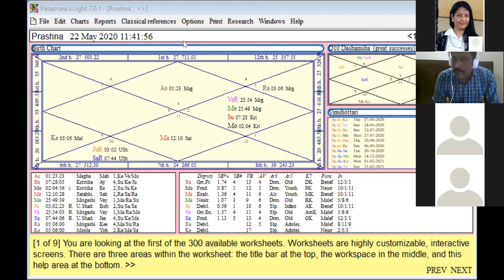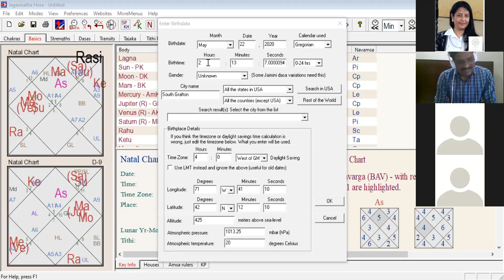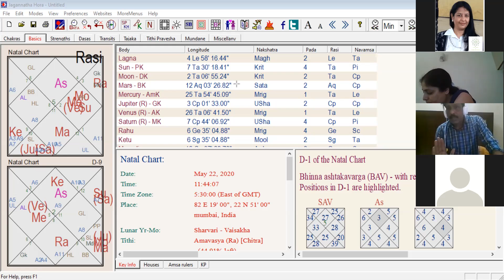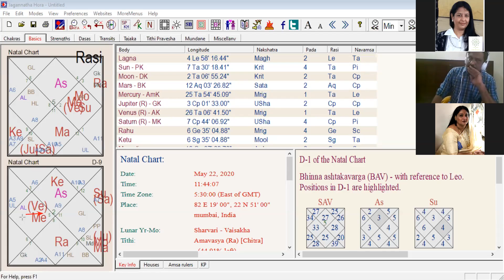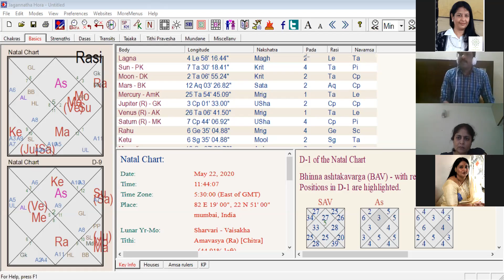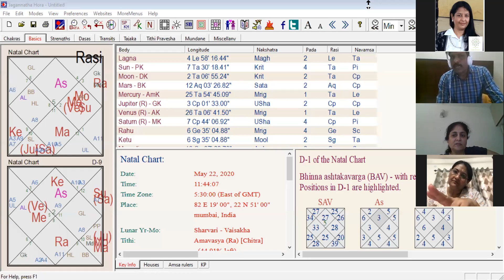The very basics of Jaimini Astrology by Dinesh ji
THE VERY BASICS OF JAIMINI SYSTEM by Dinesh ji
For Consultations with Dinesh Sir please check in

Shikha Makhija  is a Nadi, KP and vedic astrologer and teacher. Also a vastu consultant and teacher. She offers valuable services in consultations, nakshatra analysis, birth time rectification vastu consultancy services etc.